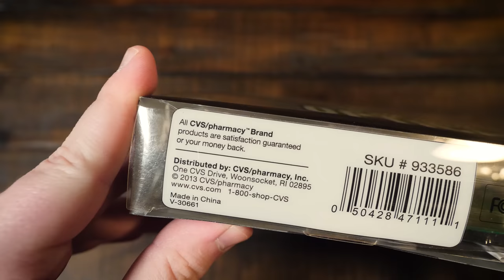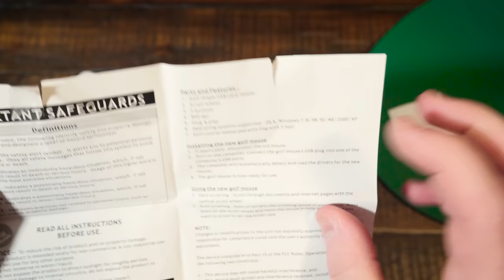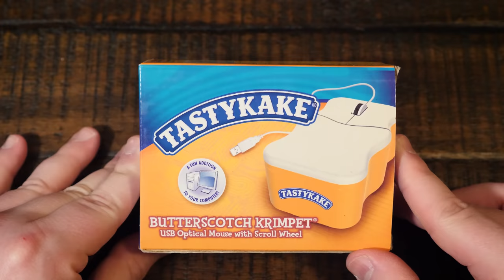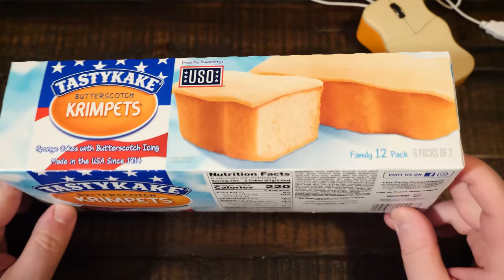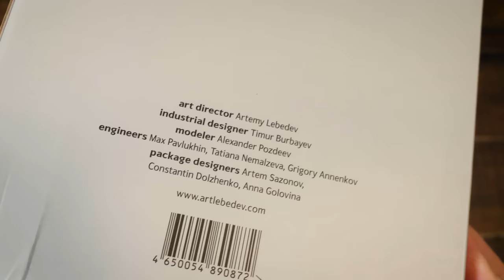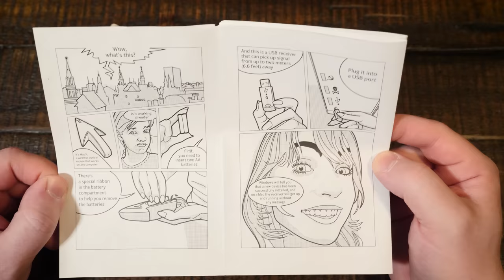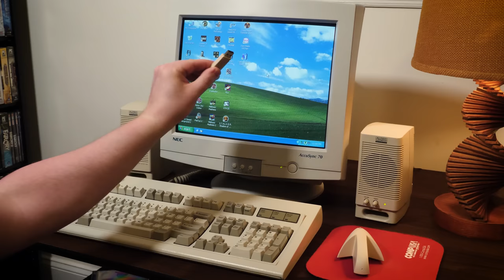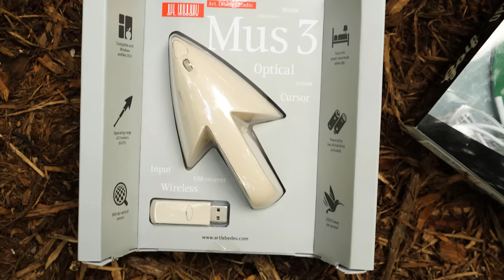Three Weird Computer Mice: Cakes, Cursors, & Balls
Unboxing and testing more of these weird old mice with a Windows XP PC! Checking out the CVS Pharmacy Golf Ball Mouse, the Tastykake Butterscotch Krimpet Mouse, and the Mus 3 Optical Arrow Cursor Mouse. All from the mid 2000s to early 2010s and all kinds of gimmicky Oddware.

00:00 Three Weird Mice Intro
00:41 CVS Golf Ball Optical Mouse
09:39 Tastykake Butterscotch Krimpet Mouse
17:50 Mus3 Optical Arrow Cursor Mouse